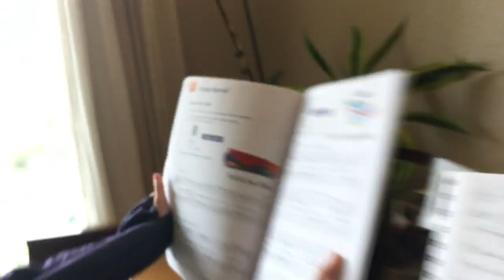This Is Not Jingle Bells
María sings and plays on the piano "This Is Not Jingle Bells."